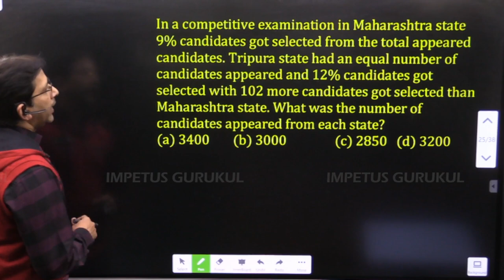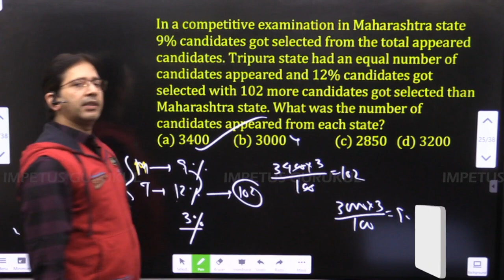In a competitive examination in Maharashtra state 9% candidates got selected from the total ... 👇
In a competitive examination in Maharashtra state 9% candidates got selected from the total appeared candidates. Tripura state had an equal number of candidates appeared and 12% candidates got selected with 102 more candidates got selected than Maharashtra state. What was the number of candidates appeared from each state?
Ans: a